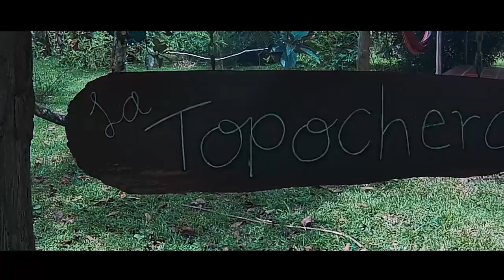Ruta San Carlos de Guaroa | Off road Colombia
Rutas Colombianas. Ruta desde Mesetas hasta San Carlos de Guaroa en el Meta . Llanos orientales. Montero Mitsubishi Colombia. Off road Colombia. Overland Colombia.